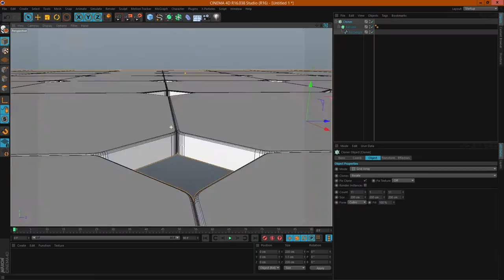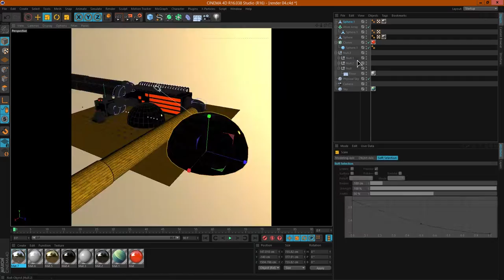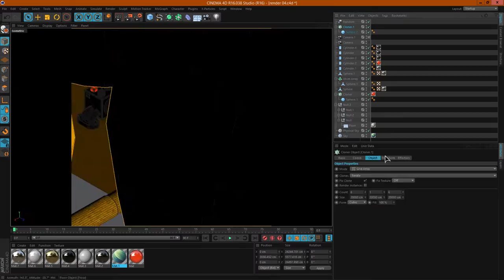【Modeling】Everyday's Render [04-05-16] Retro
Image: goo.gl/vBgf0p
Project File: goo.gl/bYJlqy